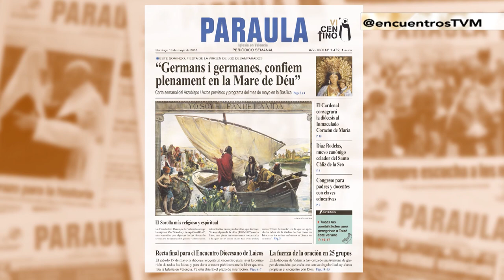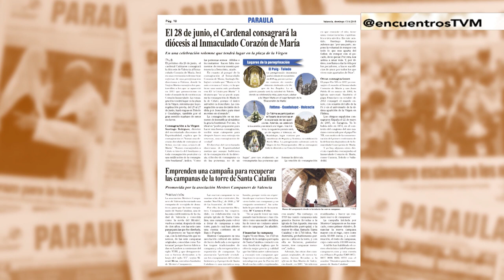Escolanía: 60 años cantando a la Mare de Déu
La Escolanía de la Virgen de los Desamparados cumple este año su 60º aniversario. Luis Garrido, su director, nos habla del presente y de la historia de esta popular y muy querida entidad valenciana. Junto a él, nos acompañan también dos escolanes, Alejandro Navarro y Álvaro Santas.